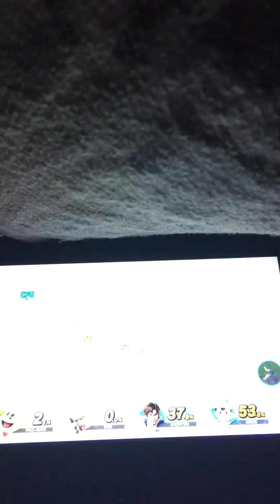Super Smash Bros. Ultimate (Pac-Man and Fox vs. Richter and Ness)